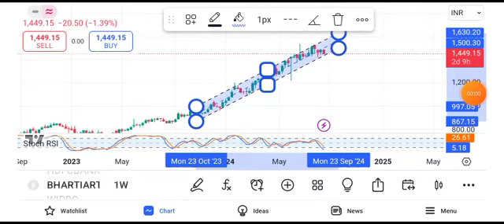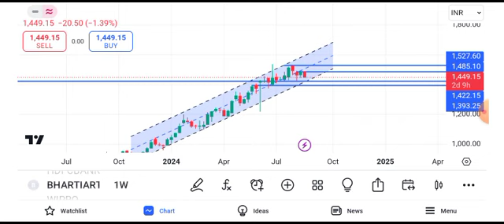Bharti Airtel share news today | Airtel share latest news today | Bharat Airtel share news